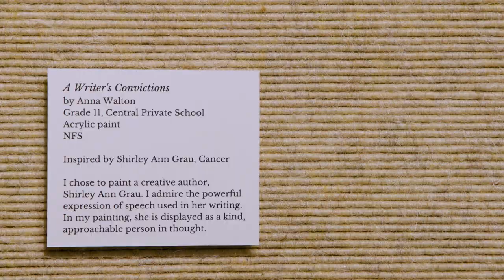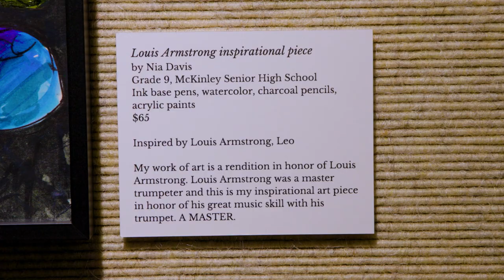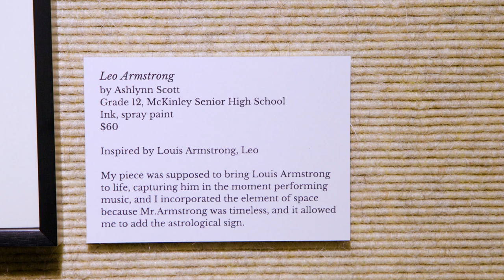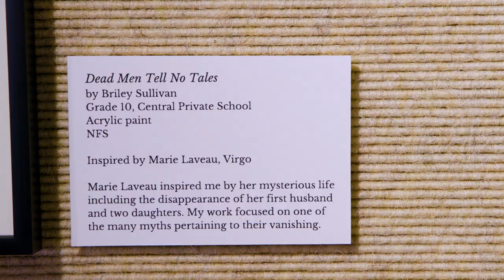Generations of Light: A Student Art Exhibition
In January 2023, the Louisiana State Archives hosted "Generations of Light: a Student Art Exhibition" featuring local high school students from homeschools, public, private, and charter schools.  In conjunction with the major exhibition, Written in the Stars: Celebrating 100 Louisiana Luminaries, the artists created an original piece inspired by one of our Louisiana-born historical figures.